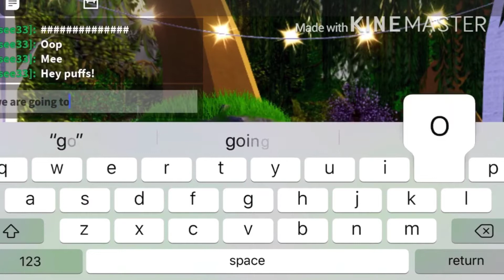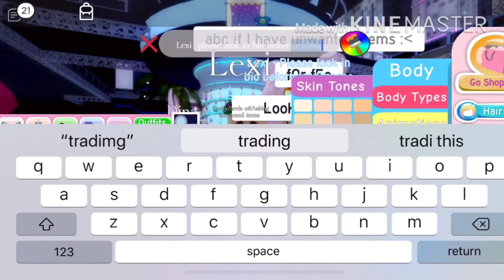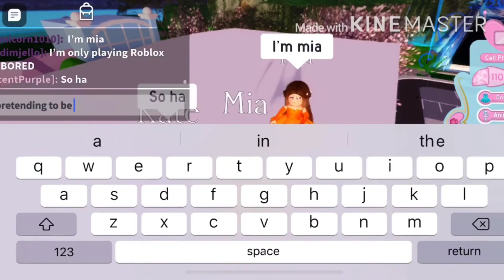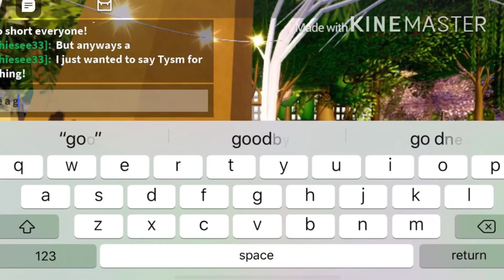Copying Peoples Outfits in Royale High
Tysm for watching everyone!